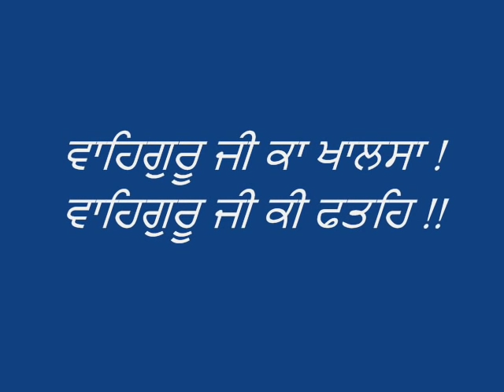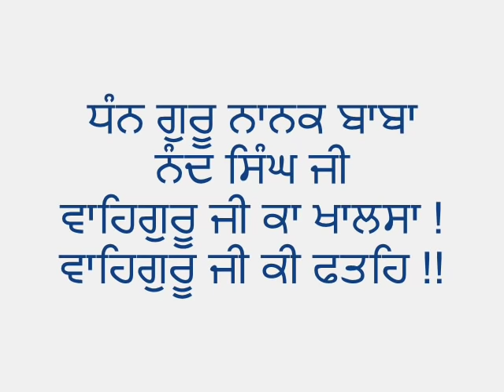Dhan Dhan Baba Nand Singh ji -diljit dosanjh & Gurpal Singh.wmv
ਵਾਹਿਗੁਰੂ        ਵਾਹਿਗੁਰੂ